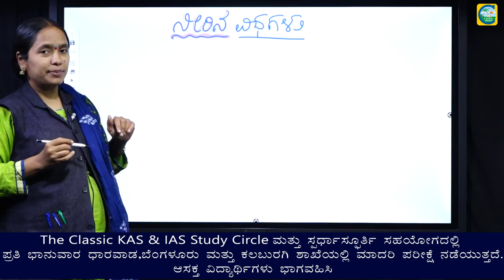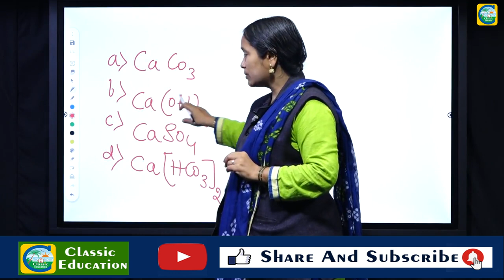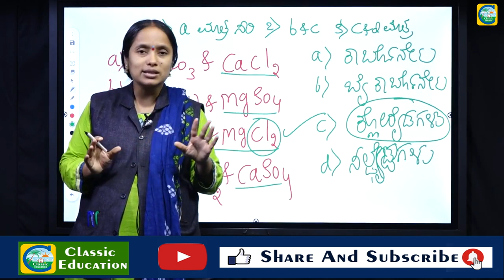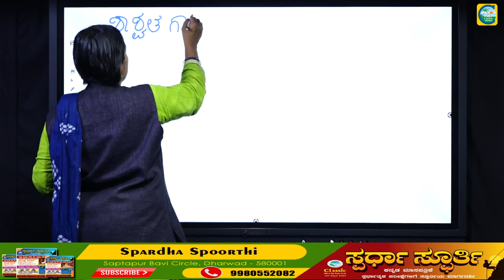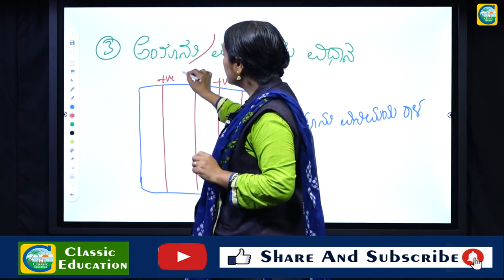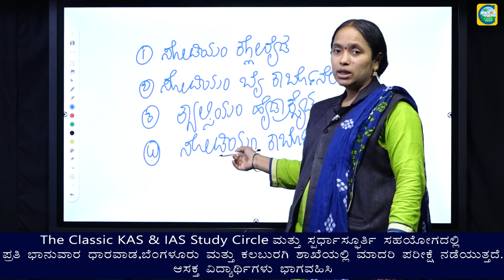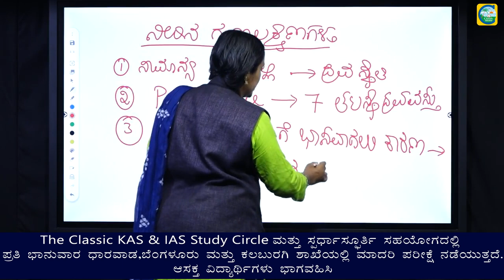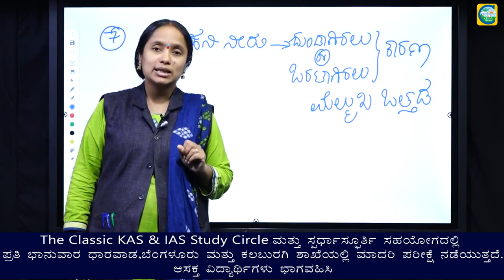ನೀರಿನ ವಿಧಗಳು||ವಿಜ್ಞಾನ||By Dr.Girija H||Faculty||Classic Education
ಮೂಲ ಭೂಮಿಯ ಮೇಲಿನ ಜೀವರಾಶಿಯ. ಇದು ಸಮುದ್ರದ ಜೀವಂತ ಕೋಶಗಳನ್ನು ಕಾಣಿಸಿಕೊಂಡರು. ಮಾನವ ದೇಹದ ನೀರಿನ 80%, ಆದ್ದರಿಂದ ಇದು ಬದುಕಲು ಸಾಧ್ಯವಿಲ್ಲ. ಈ ಜೀವ ನೀಡುವ ತೇವಾಂಶ ಸಸ್ಯ ಮತ್ತು ಪ್ರಾಣಿ ಜೀವಿಗಳ ಅಸ್ತಿತ್ವದ ಸಹಾಯ ಮಾಡುತ್ತದೆ. ಜೊತೆಗೆ, ನೀರು - ಈ ಭೂಮಿಯ ಮೇಲೆ ಅತ್ಯಂತ ಅದ್ಭುತ ಪದಾರ್ಥ.
ವಿವಿಧ ಜನರು ಬಳಸುವ ದ್ರವ, ವಿಧಗಳು. ಒಂದು ನದಿ, ಕೆರೆ ಅಥವಾ ವಸಂತ - ಪ್ರಾಚೀನ ಕಾಲದಲ್ಲಿ, ಜನರು ಸಿಹಿನೀರಿನ ಯಾವುದೇ ನೈಸರ್ಗಿಕ ಮೂಲದಿಂದ ಕುಡಿಯುವ ನೀರು ಮಾಡಲಾಗಿದೆ. ಆದರೆ ಕಳೆದ ಶತಮಾನದಲ್ಲಿ ಕಾರಣ ಆರ್ಥಿಕ ಚಟುವಟಿಕೆಗೆ ಅವರು ಕಲುಷಿತ ಮಾಡಲಾಯಿತು. ಮತ್ತು ಜನರು ಕೇವಲ ಶುದ್ಧ ಕುಡಿಯುವ ನೀರಿನ ಹೊಸ ಮೂಲಗಳಿಗೆ ಹುಡುಕುವುದಿಲ್ಲ, ಆದರೆ ಕೊಳಕು ಸ್ವಚ್ಛಗೊಳಿಸಲು ವಿಧಾನಗಳನ್ನು ಯೋಚಿಸಲು. ಅನೇಕ ಹೋದರೂ ಕಲುಷಿತ , ಅಂತರ್ಜಲ ಆಳವಾದ ಮತ್ತು ಚಿಲುಮೆ ಬುಗ್ಗೆಗಳನ್ನು ಸುಳ್ಳು, ಆದರೆ ಈ ಉತ್ತೇಜಕ ಎಲ್ಲರಿಗೂ ಲಭ್ಯವಿಲ್ಲ. ಚೆನ್ನಾಗಿ ನೀರು ಅಥವಾ ನೀರನ್ನು ಅತ್ಯಂತ ಸಾಂಪ್ರದಾಯಿಕ ಬಳಕೆಗಳು, ಇದು ಗುಣಮಟ್ಟವನ್ನು ಬಹಳ ಕಡಿಮೆ. ಇದು ವಿವಿಧ ಕಲ್ಮಶಗಳನ್ನು, ಬ್ಯಾಕ್ಟೀರಿಯಾ ಮತ್ತು ಅಪಾಯಕಾರಿ ರಾಸಾಯನಿಕಗಳು ಇರಬಹುದು.